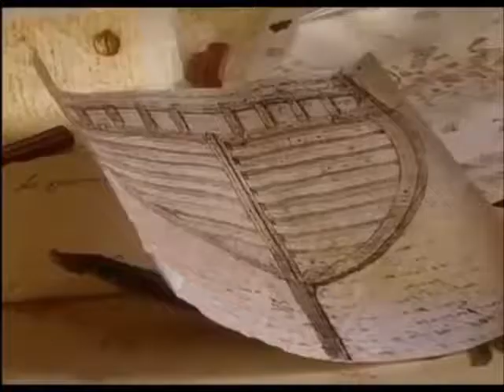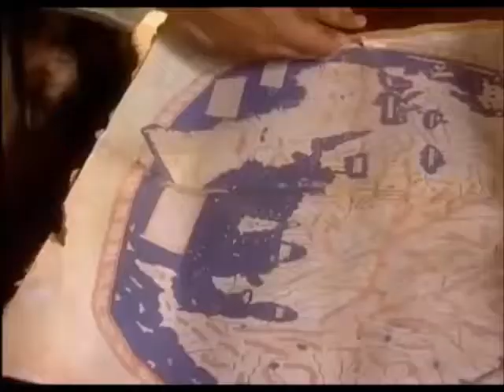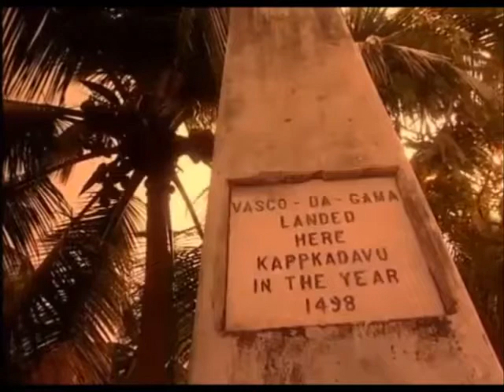Teledisco: Sétima Legião - Sete Mares & Por Quem Não Esqueci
As cenas são do documentário alemão "Vasco da Gama – The Quest for the Spice Islands" (2002), acerca do Vasco da Gama.